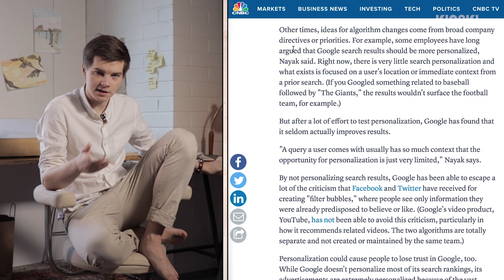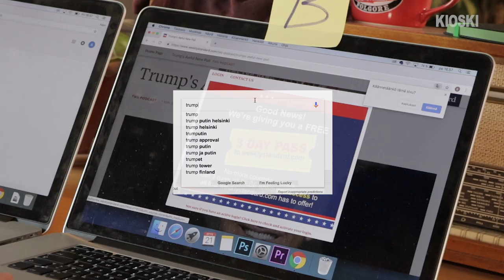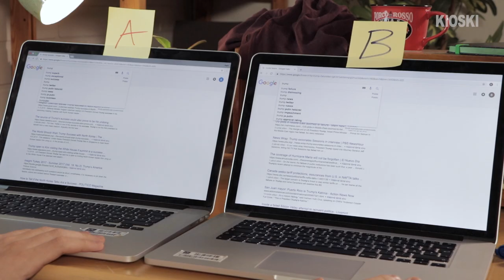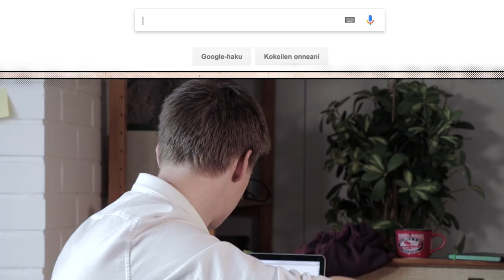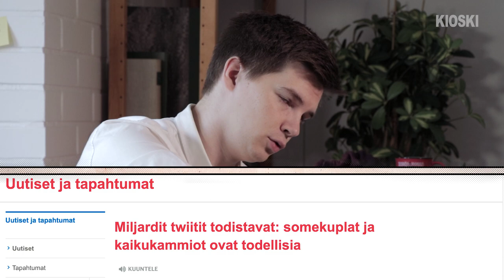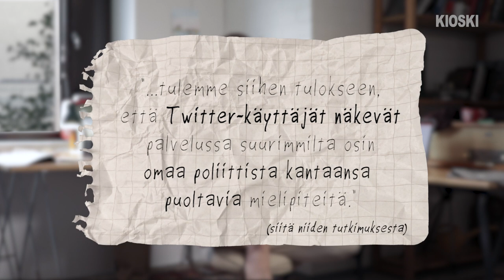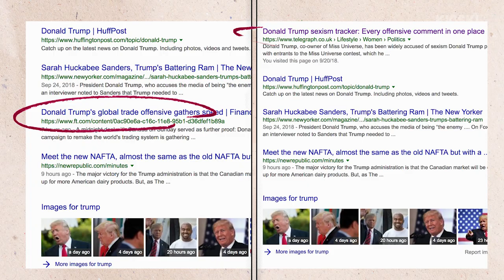Muuttaako Google hakutuloksia? – Kysyttiinkö tää jo?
Onko paljon puhutut somekuplat totta ollenkaan? Päätin testata, saanko Googlen hakutulokset muuttumaan, jos teen hakuja kahdella eri koneella ihan päinvastaisilla näkökulmilla.

”Kysyttiinkö tää jo?” on viikoittainen ohjelma jossa Matti Riitakorpi yrittää toimittaa jutun jostain pinnalla olevasta aiheesta niin läpinäkyvästi kuin osaa. Uusi jakso tätä tulee joka perjantai, jos luoja suo.